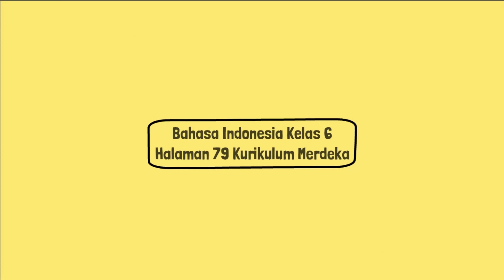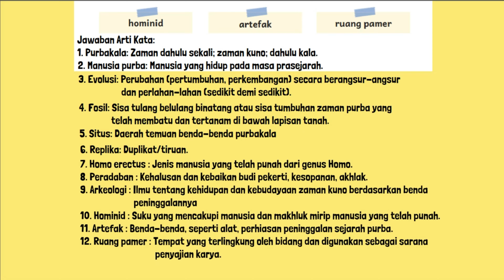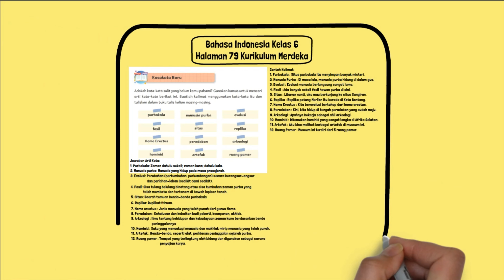Gunakan Kamus Mencari Arti Kata Purbakala Manusia Purba Evolusi dan Buatlah Kalimat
Gunakan Kamus Mencari Arti Kata Purbakala Manusia Purba Evolusi Fosil Situs Replika Homo Erectus Peradaban Arkeologi dan Buatlah Kalimat.